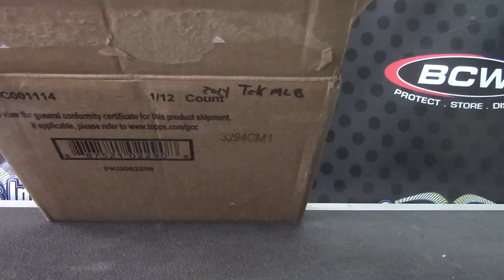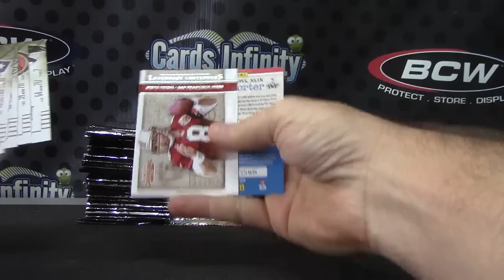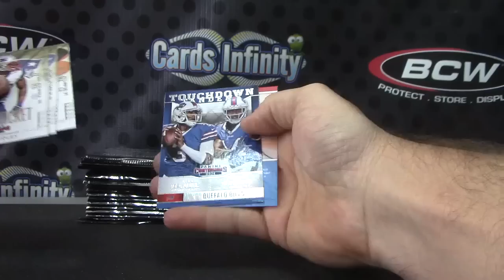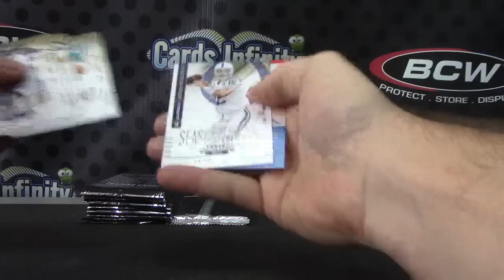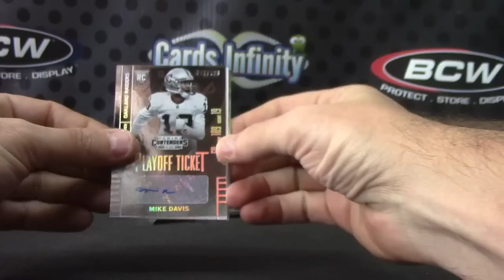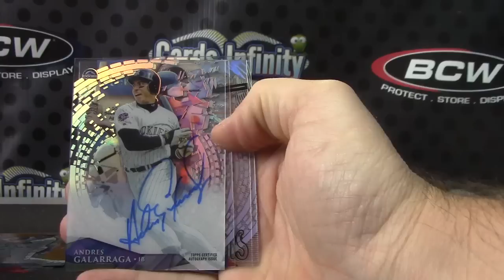Jimmy54Sports' 2014 TEK Baseball & 2014 Contenders Football 2 Box Break